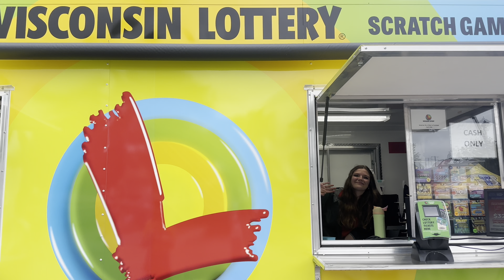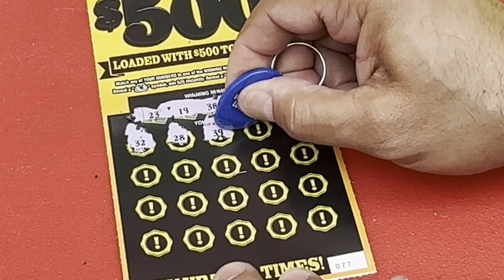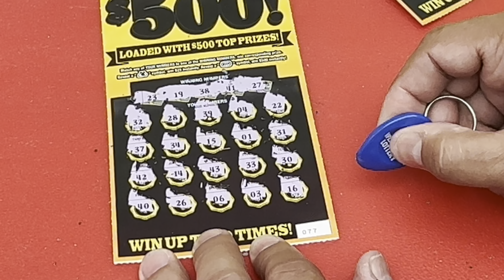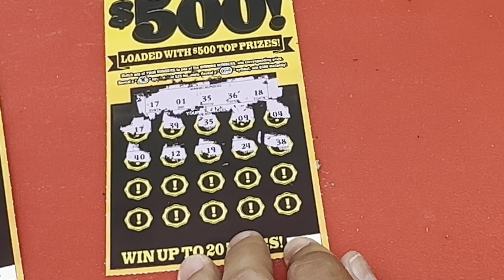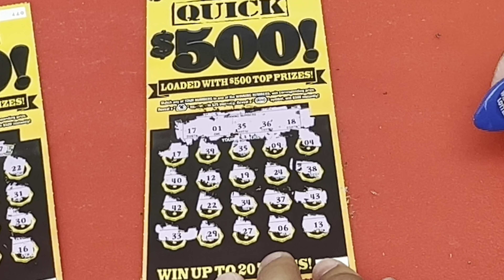Scratching At Cedarburg Strawberry Festival 🍓wisconsinlottery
Playing Wisconsin Lottery scratch off tickets at cedarburg strawberry festival 🍓 ￼

One of my favorite lottery scratch off tickets $5 Quick $500 from the Wisconsin Lottery.

If you want to play live hosted free Bingo download the Live Play Bingo app, it’s free and so much fun 🤩
It’s available on both iOS and Android for mobile devices through the Apple App Store and Google Play Store.

SEND FUN/FAN MAIL TO 📫
SLOTS AND SCRATCH CARD JACKPOTS

Follow On X/Twitter @ScratchCardJPot

VIEWERS MUST BE 18 YEARS OR OLDER .